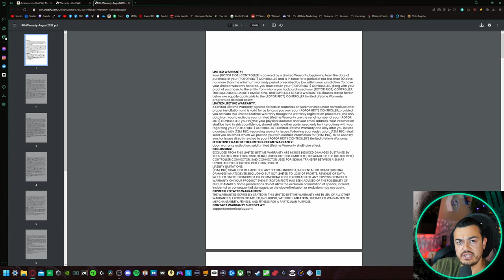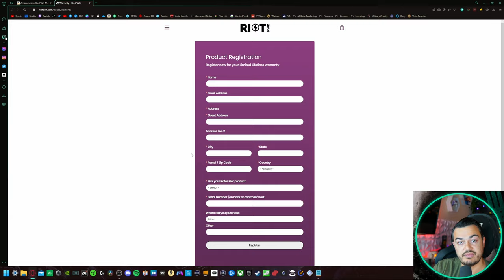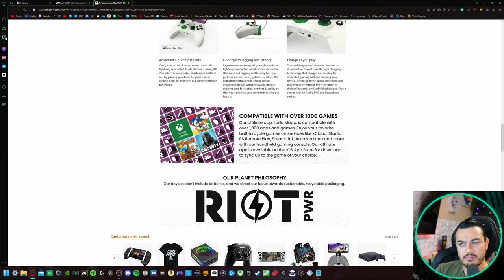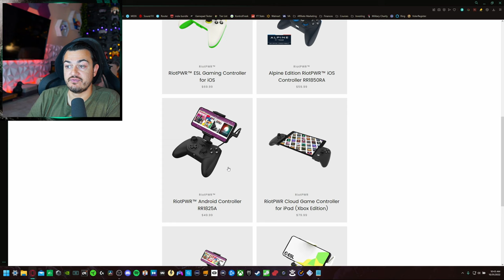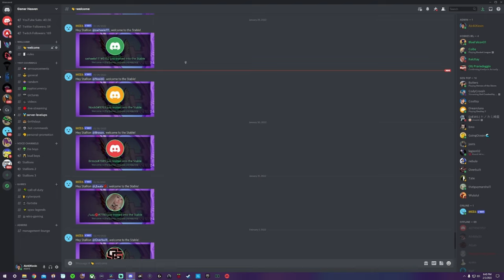RiotPWR Controller Review-Confusion Aside, Xbox on iPhone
Xbox or PlayStation licensed controller for use on mobile, not it's native console or even PC. This carries the Xbox branding as well as the shape of the Xbox Series controllers, and offers pass through charging to keep you topped off while you game.

RiotPWR Xbox Edition Controller

0:00 Cut The Confusion
0:51 Cinematic Intro
1:33 Disclaimer
1:47 Packaging and Included Accessories
3:50 Huge Con
4:16 Cosmetics
4:52 Weight
5:02 Dimensions
5:32 Ergonomics/Comfort
Build Quality
7:46 Quality Control Reputation
8:06 Warranty
9:12 Dpad
9:50 Face buttons
10:41 Thumb-sticks
12:23 Bumpers and Triggers
12:53 Rear Buttons/Paddles
13:05 Software Program
14:15 Where to Buy
15:09 Unique Controls
15:46 Cons
18:16 Pros
19:37 Verdict
20:16 Outro

Code "Stallions"
Nov 1-17 $40 off $249+
Nov 18-24 $60 off $249+
Nov 25-30 $90 off $249+

My Gear

40” Sony TV

Spray Lube

Mouse🖱️:

Razer Viper Ultimate:

Headphones🎧:

Astro A50

Speakers🔊:
Logitech G560 Lightsync

Video Gear📷:
Sony A5100

Elgato Key Light Air:

Elgato Ring Light:

Audio Gear🎙️:

Shure SM7B

Rode Podmic:

Go XLR

Random🤷‍♂️:

Elgato Stream Deck XL: